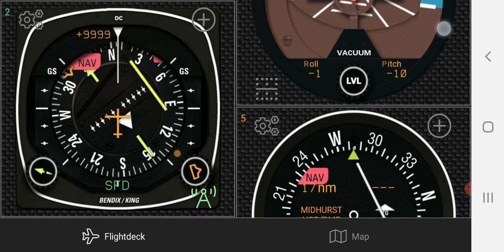fDeck: Flight Instruments on Android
This short video shows the operation of the general operation on Android of the fDeck:Flight Instruments app.